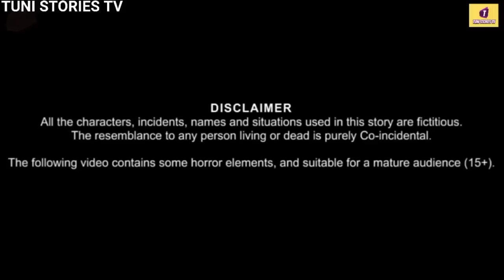तूफानी बरिशो|toofani Barish|rain in forest|meeno chidya|tuni chidya|kalu kauva|tuni stories tv